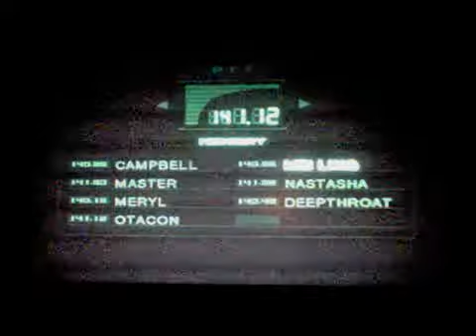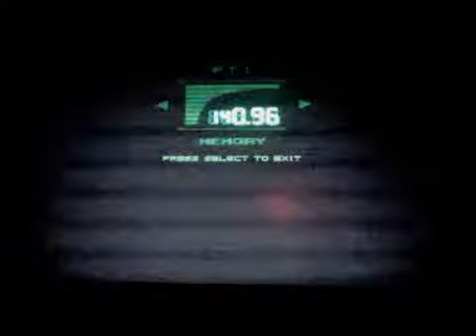Let's Play Metal Gear Solid Part 5 - Snake What Are You Looking At? (V.1)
Welcome to a Let's Play of the Classic and well loved Metal Gear Solid for PS1 Part 5.

Made By TheStormBrozLPs.

Game Made By Konami.

(V.1) Is the take one because we are working on a (V.2). That will be alot more better in the future.